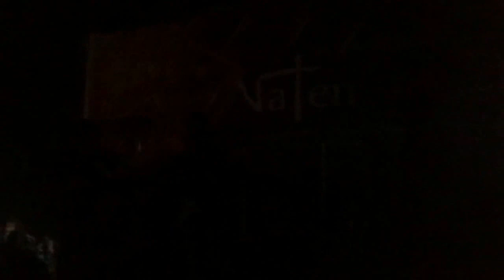Dhorbo Dhorbo korchi ( Shilajit ) Covered by A Fire Spirit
Headbangers Presents A Fire Spirit - Live @ Valentine Fever V 2 (Live 2015)
Powered By Vodafone .